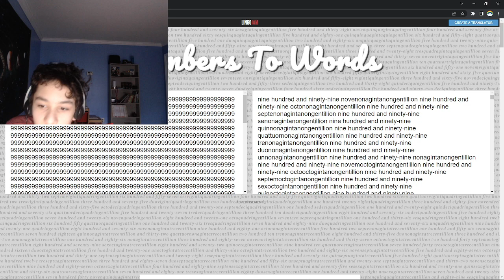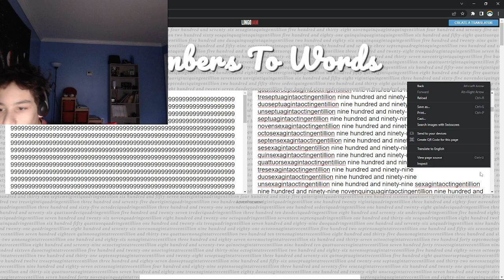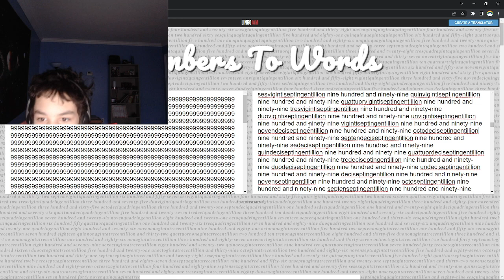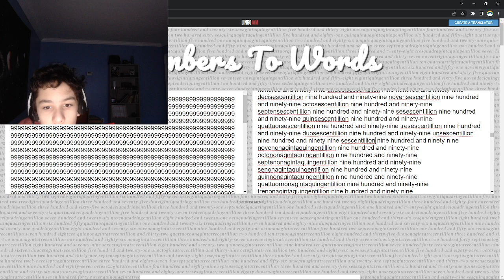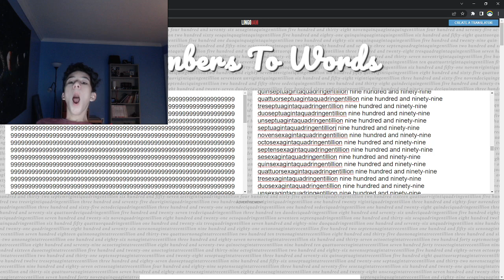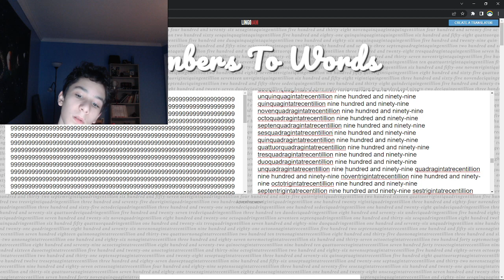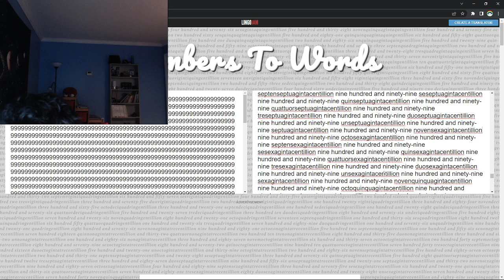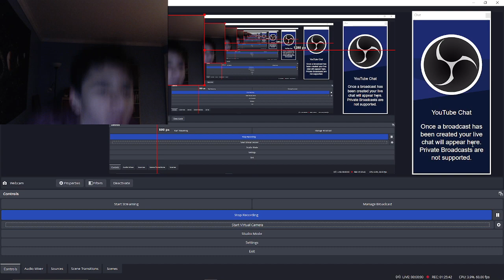Going down from 10^3003 - 1 to 0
This took me 1 and a half hours!